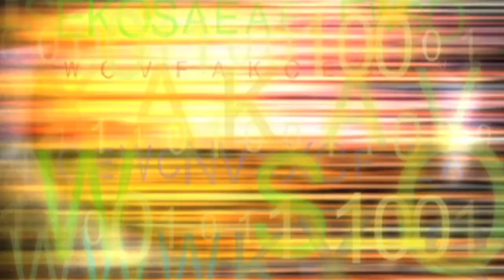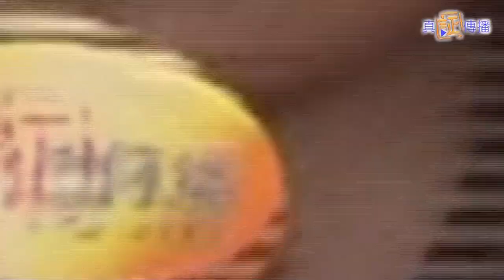《真証人網》35 籽樂行動@唔使_錢音樂會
由Uzone21.com (突破機構)主辦，為籽樂行動及平等分享行動籌募善款的「唔使_錢音樂會」鼓勵弟兄姊妹將政府去年派給每位市民的六仟元去扶助貧苦大眾！籽樂行動（籽樂會）之發起人，一班「八十後」少女接受「真証傳播」訪問，大談年青人如何實現夢想。鳴謝：突破機構。